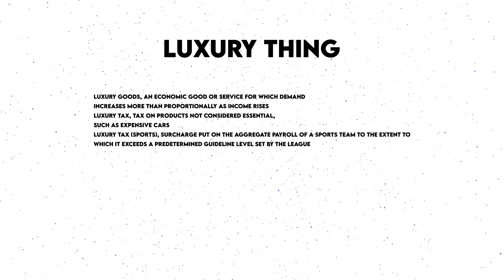창모 - 아름다워ㅣ키네틱 타이포그래피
그댄 변함없이 아름다워